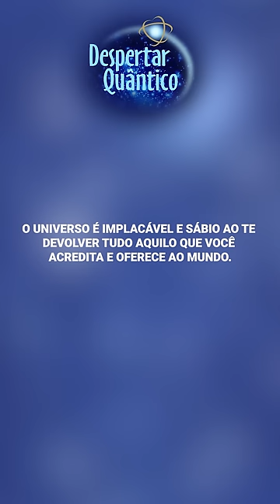Despertar Quântico 11: Confie nas leis e na inteligência do universo | Wallace Lima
✭✭✭✭✭ Nesse vídeo abordo a importância de confiar nas leis e na inteligência do universo. Assista e reflita.